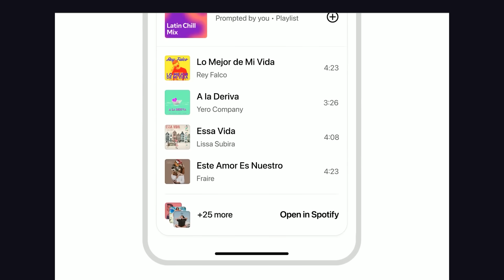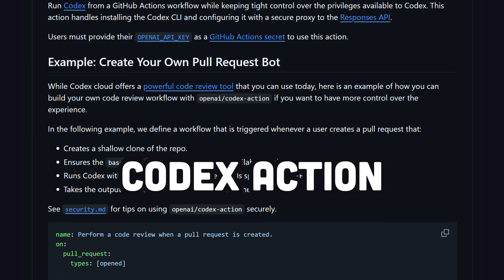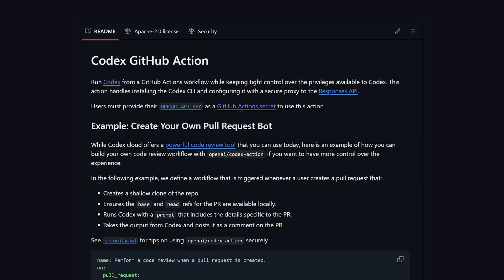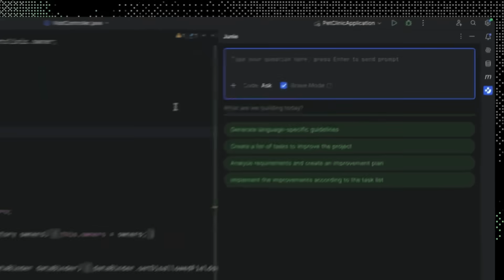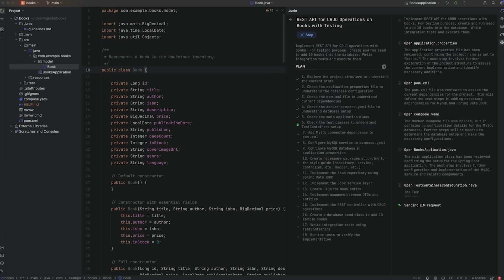OpenAI just made your entire tech stack obsolete...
At OpenAI DevDay 2025, Sam Altman unleashed a flurry of new features that could change the way developers build AI-powered applications.

But OpenAI's biggest bet is on turning ChatGPT into an app platform or even an operating system that you're completely locked into. Let's take a look...

🔖 Topics Covered
- OpenAI DevDay 2025
- ChatGPT Apps SDK
- ChatGPT Agentkit
- ChatGPT vs n8n
- Codex Updates
- GPT-5 Pro
- Sora 2